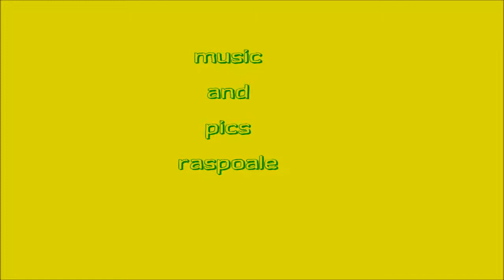near Quellwaldhausen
some impressions from great naturearea